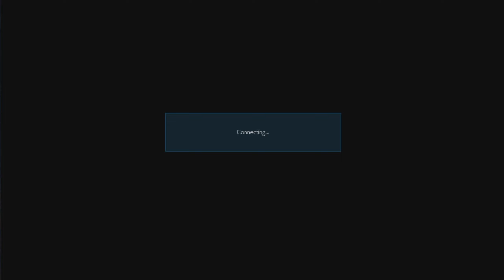철권7 Tekken 7 Lili 鉄拳7 Online Match ( Ranked Match )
Tekken 7 (鉄拳7) is a fighting game developed and published by Bandai Namco Entertainment. It is the seventh main and ninth overall installment in the Tekken series. Tekken 7 had a limited arcade release in March 2015. An updated arcade version, Tekken 7: Fated Retribution, was released in July 2016, and features expanded content including new stages, costumes, items and characters. The home versions released for PlayStation 4, Xbox One and Microsoft Windows in June 2017 were based on Fated Retribution.
Set shortly after the events of Tekken 6, the plot focuses on the events leading up to the final battle between martial artist Heihachi Mishima and his son, Kazuya. Tekken 7 introduces several new elements to the fighting system such as Rage Arts and the Power Crush mechanic, making the game more beginner friendly than previous iterations in the series. Tekken 7 was a critical and commercial success, selling over 7.5 million copies as of May 2021.
Developer(s) Bandai Namco Studios
Publisher(s) Bandai Namco Entertainment
Series Tekken
Engine Unreal Engine 4
Platform(s) Arcade, Microsoft Windows, PlayStation 4, Xbox One
Release Arcade - WW: March 18, 2015 , WW: July 5, 2016 (FR) , JP: February 13, 2019 (FR:Round2) ; PS4, Windows, Xbox One - WW: June 2, 2017
Genre(s) Fighting
Mode(s) Single-player, multiplayer
Arcade system Namco System ES3
Tekken 7
鉄拳7
철권7
تيكين 7
टेककेन 7
ٹیککن 7
טקן 7